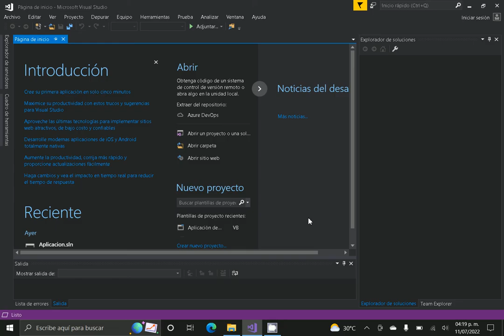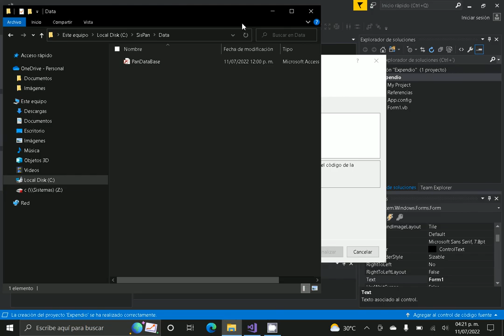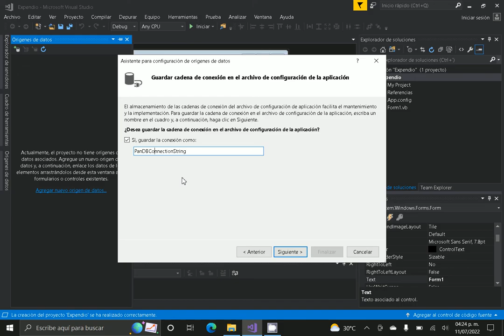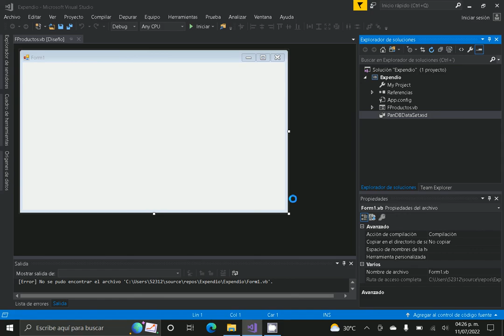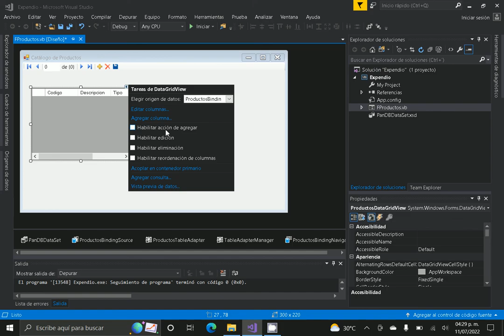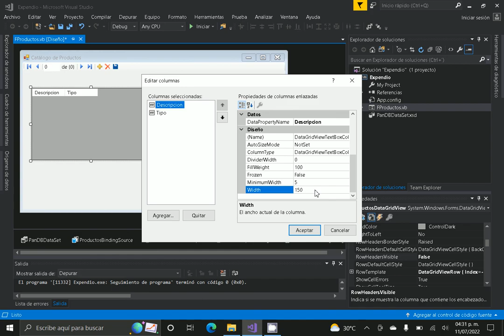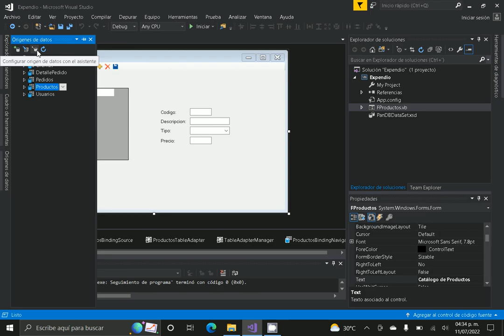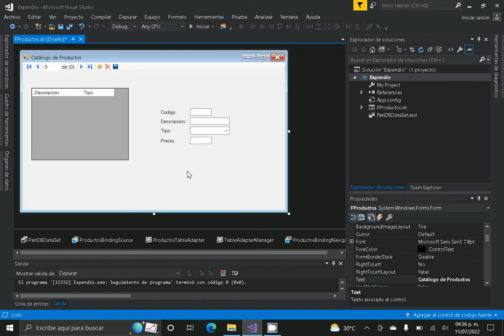Visual Basic .NET #2 Conectar Base de Datos con el Formulario, sin Programar.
El video muestra como conectar una base de datos a  la aplicación .NET de escritorio, usando sólo el asistente (Wizard). También la conexión e integración de los campos de una de sus tablas al formulario. Para Microsoft Visual Studio 2017, 2010, 2012, 2015, 2019.

Uso y mención de: Formulario, DataSet, Connection Strings, Cadena de Conexión, Microsoft Access, TableAdapter. Access Data Base Engine.